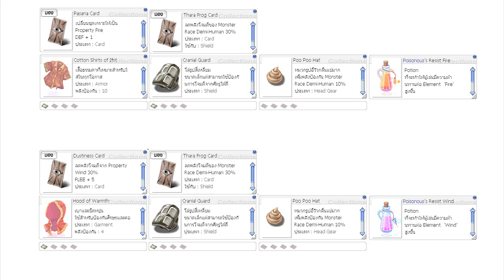RO EXE - ทดสอบเรื่องธาตุ รุ่งหรือร่วงได้รู้กัน !!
Playlist รวมวีดีโอ Ragnarok EXE